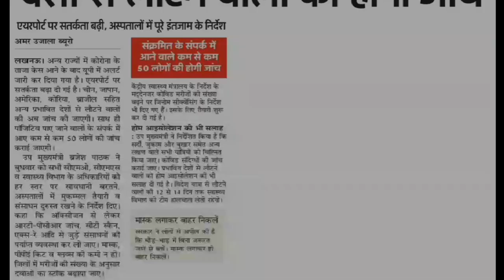Corona Virus Live update | जानें Exam और Vacancy पर क्या प्रभाव होगा , क्या भर्तियां delay होगी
corona se kaise bache
how to protect from corona
कोरोना आ गया फिर
corona kaise theek kre
corona se kaise Door rhe
corona ka treatment
corona ka ilaj
mask lgae